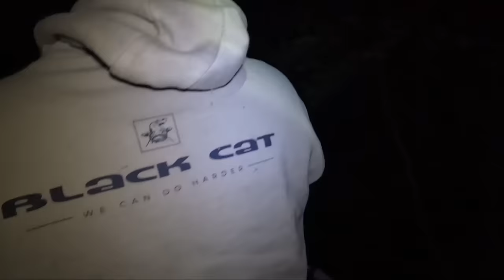BISS auf BISS am UNBEKANNTEN Waldsee ‼️ Karpfen und Hechtangeln am neuen Gewässer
Stefan ist an einem kleinen, unbekannten Waldsee in der Heimat unterwegs und versucht Karpfen und Hecht zu fangen. Die Fischerei nimmt ihren Lauf und es kommt Biss auf Biss. Stefan fängt viele Fische und an Schlaf ist kaum zu denken. Auch das Raubfisch Angeln steht im Fokus, wird es Stefan gelingen noch einen Hecht zu fangen?

2 Tage und 2 Nächte gehen wir zusammen an den Baggersee und werden auf Wels und Karpfen angeln 😎❗️Ich zeige Euch den Einsatz der Bojenmontage, wir klopfen mit dem Wallerholz und setzen fängige Grundmontagen ein.

Zuverlässiges 🎣🎣 Angelgerät bekommt Ihr hier:
Welsangeln🐟